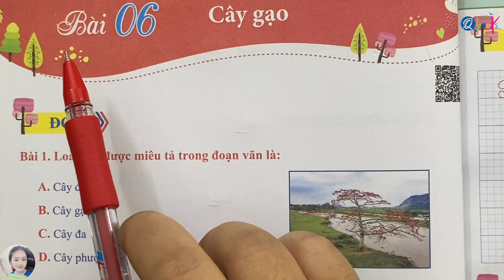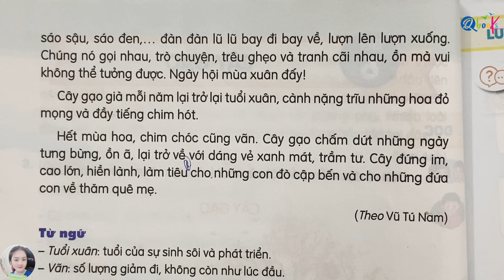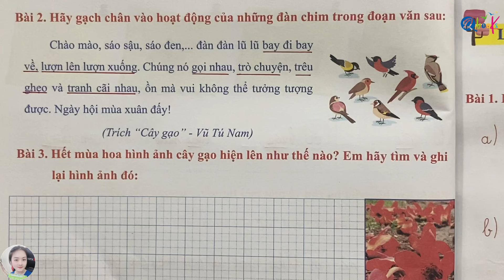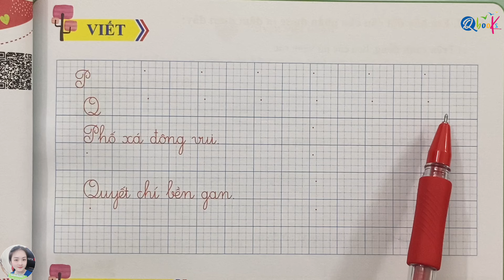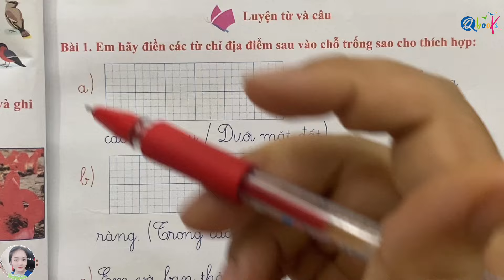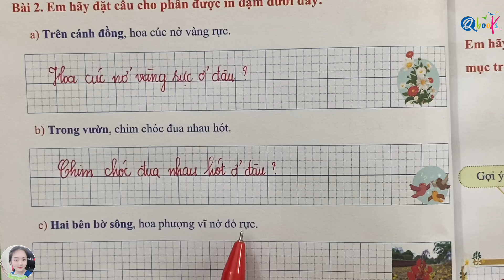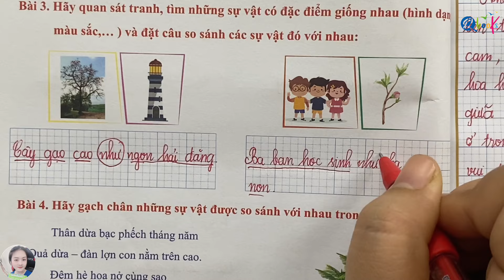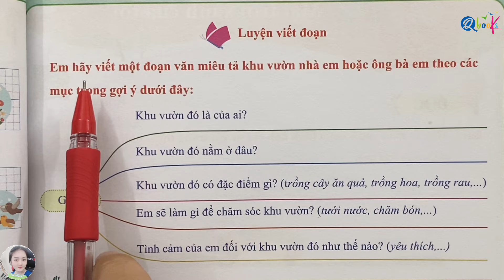Bài 6 - CÂY GẠO | Bài tập hằng ngày | Tiếng Việt lớp 3 | Kết Nối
Thầy Quyền và cô Uyển rất hân hạnh được giới thiệu với các bạn video "Bài 6 - CÂY GẠO | Bài tập hằng ngày | Tiếng Việt lớp 3 | Kết Nối" do Thầy Nguyễn Văn Quyền và cô Uyển trực tiếp biên soạn.

Video này là một phần của chuỗi video bài giảng bổ trợ sách bài tập hằng ngày Tiếng Việt lớp 3 (tập 2) biên soạn theo chương trình Kết Nối tri thức với cuộc sống.

Trong bài thứ đầu tiên của chương trình sách tiếng việt lớp 3 Kết nối tri thức với cuộc sống này, chúng ta sẽ học về chủ đề "CÂY GẠO". Và với hướng dẫn chi tiết và nhiệt tình của cô Uyển, video sẽ mang lại cho các em nhiều kiến thức mới, bổ ích và lý thú.

Cuối cùng, cô Uyển mong rằng, các bậc phụ huynh và các em học sinh xem kỹ video "Bài 6 - CÂY GẠO | Bài tập hằng ngày | Tiếng Việt lớp 3 | Kết Nối" để nắm vững các khái niệm, rèn luyện kỹ năng và học tập xuất sắc môn Tiếng Việt lớp 3.